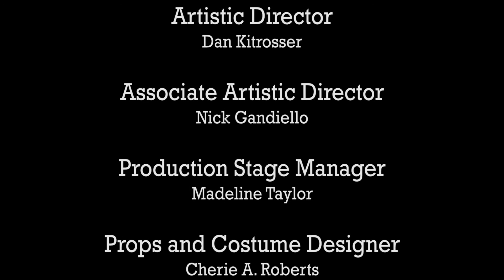Anyways by Tess Dreizen (Writopia Lab's Worldwide Plays Festival 2016)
Though the explosive stylized comedy of this play is set in the tight quarters of a bathroom, the relationship it explores is far larger than its setting; the two warring spouses throw sharp dialogue and banter with cruel wit, leaving us all wondering what drives them. Is this relationship filled with resentment and hate, or love and passion, or maybe some combination of all?

Anyways
Written by Tess Dreizen, Age 17
Directed by Kristin Skye Hoffmann
Starring Mackenzie Knapp, Sheira Stein

Writopia Lab is a not-for-profit organization that fosters joy, literacy, and critical thinking in children and teens from all backgrounds through creative writing.